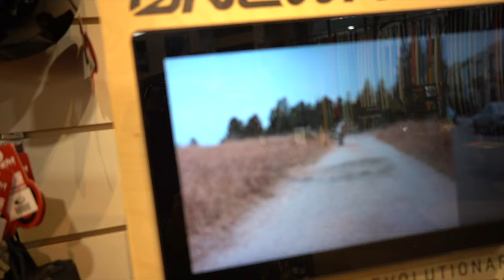(2022)⚡️Onewheel Pint X⚡️ -Dealer In Seattle, Washington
Today Adobomoto and I Take you to visit a Shop called (Urban Surf) in Seattle, Wa. I'm buying the NEW Onewheel Pint X (2022) in store purchase. Thank you to Urban Surf for showing us around the shop and for your customer support. You guys ROCK!! Peace Out.
Ps shout Out to the Homie Jimmy Veras for showing me that Onewheel Exists😎👌⚡️

Urban Surf
2100 N Northlake Way, Seattle 98103

Friday
Saturday
Sunday
Monday
Tuesday
Wednesday
Thursday
10AM-6PM
10AM-5PM
11AM-5PM
Closed
10AM-6PM
10AM-6PM
10AM-6PM

-Intro Made By: Milyo TV aka Emilio (Thank You)
(Song: Dylan Sitts - Overthinking)

Sony A7iii

Motorcycle Gear:
1.HELMET: Fox V1 Moto
2.HELMET: SENA RUMBA
3.HELMET: AGV K6
GLOVES: Fox
BLUTOOTH: SENA
JACKET: REV’IT! GT-R AIR 2

Music Intro Song: Overthinking
Artist: Dylan Sitts

Do you have something that deserves a proper review?

Instagram DM: mason_jagat